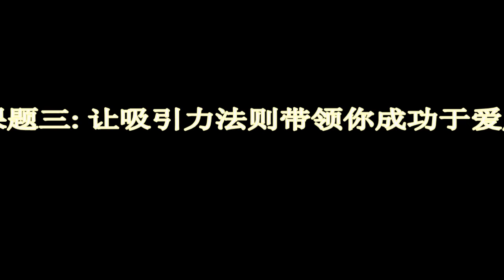Elken Motivation Rally (Chinese) 2011 at KL, Penang, Singapore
爱康激励大会 2011
地点：吉隆坡 (25/9/11), 槟城 (1/10/11), 新加坡 (16/10/11)